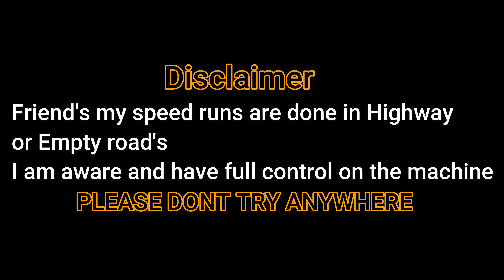Riding BMW R 1250 GS | 30 Lakhs Worth Adventure Bike Just loved it🤩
This is the first time am experiencing the flagship BMW R 1250 GS what a machine it was just loved the overall ride.